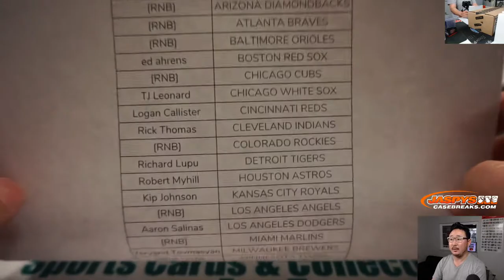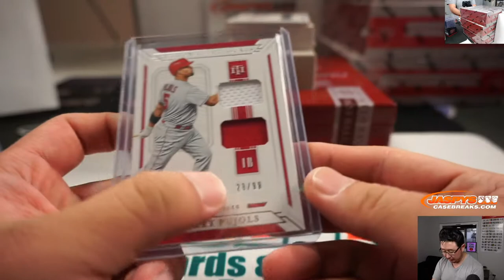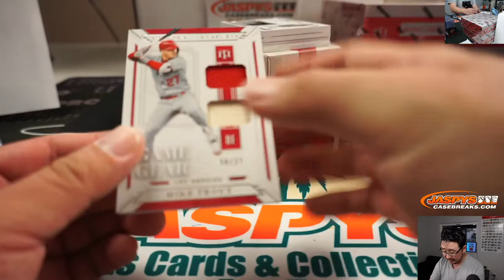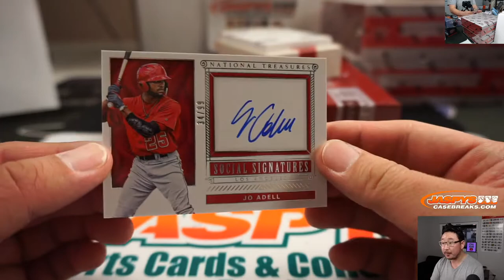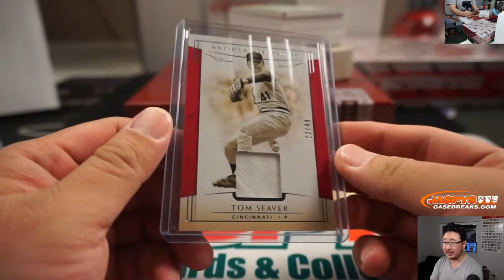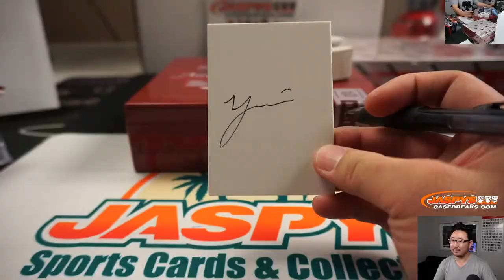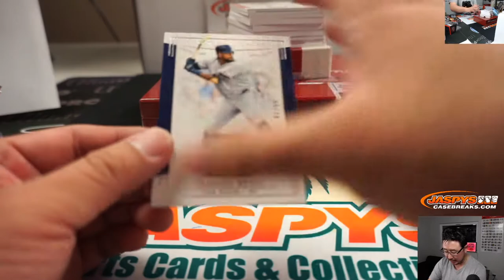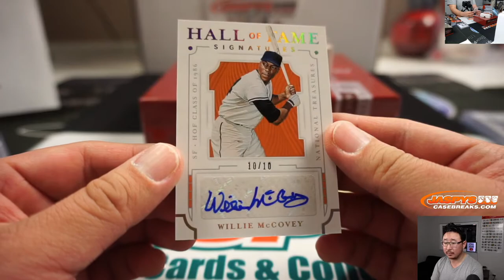Th, 01.09.20 || 4Box PYT #31 || 2019 Panini National Treasures Baseball (MLB)